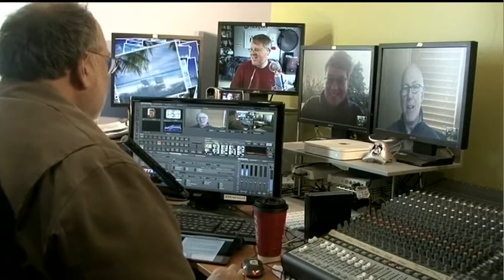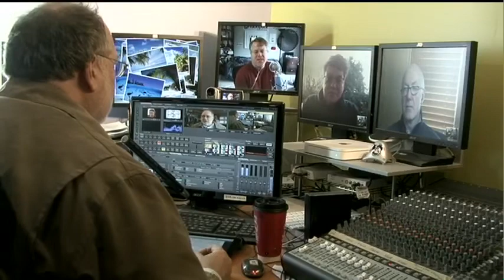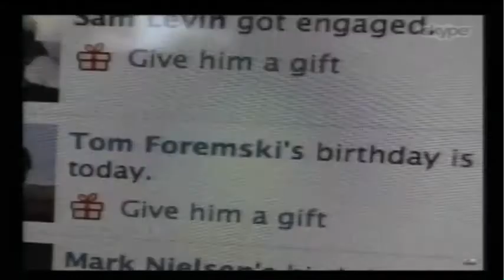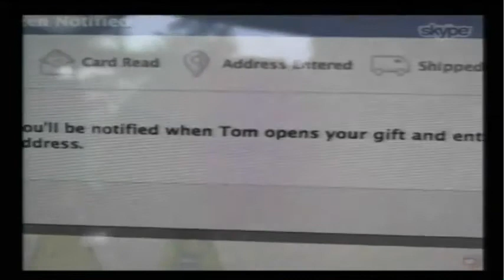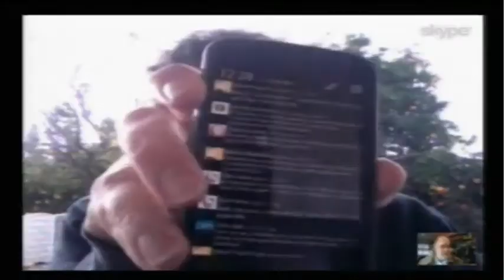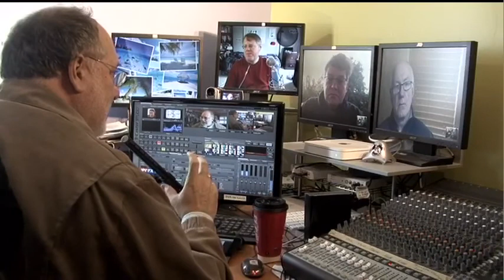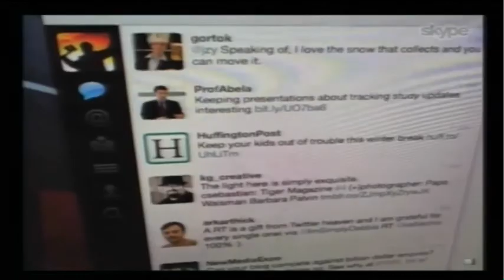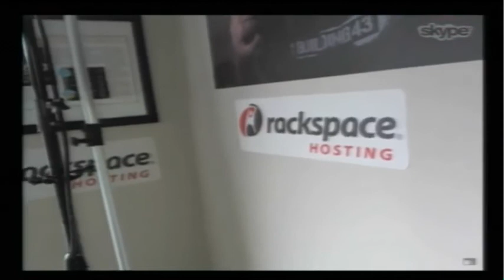The Revolution Will Be Notified | Gillmor Gang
The Gillmor Gang — Robert Scoble, Keith Teare, Kevin Marks, and Steve Gillmor. Recorded live December 21, 2012.